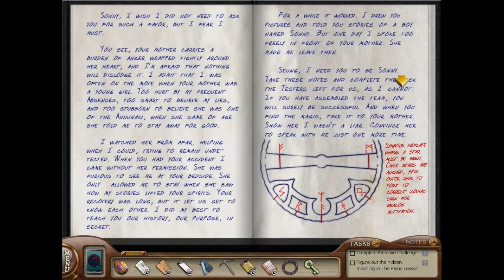SONNY'S EFFEMINATE GRANDPA - Nancy Drew and the Shattered Medallion: Part 15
I find out why my points keep disappearing, I have fun with the fast convo option, and finally, Team Tui is victorious!

Also, don't forget to check out my Redbubble and Zazzle stores!